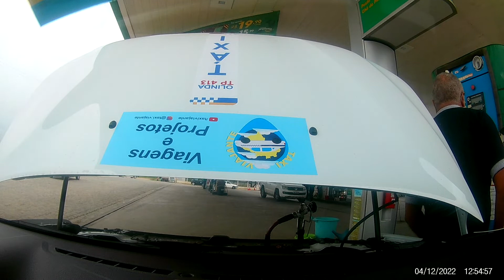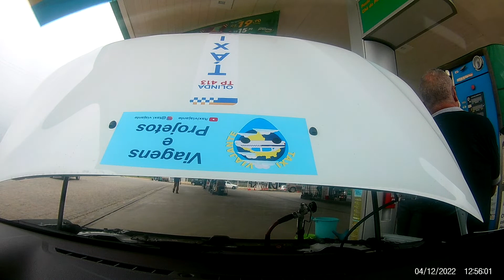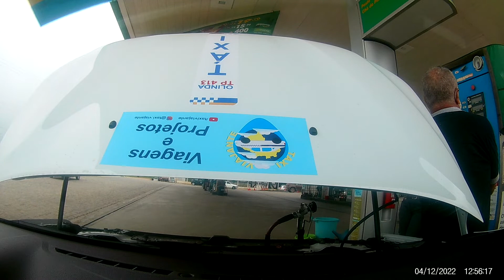JAN/22.N/V.30. BR316 PILAR-AL PARADA PARA GNV VEJA DESCRIÇÃO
POSTO CHÃ DE PILAR BR COM GNV; ABASTECI 1,46M3X$4699=$77,34.                              Viagens pelo brasil e América Latina, com descriçoes de gastos e localização dos postos com gnv e preço do metro cubico e consumo do carro por kilometro, descriçoes dos preços de alimentaçao, hospedagem e passeios. Realizaçao de projetos com previsoes de gastos totais de seu projeto.